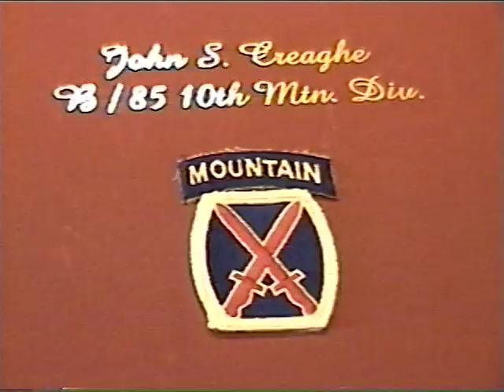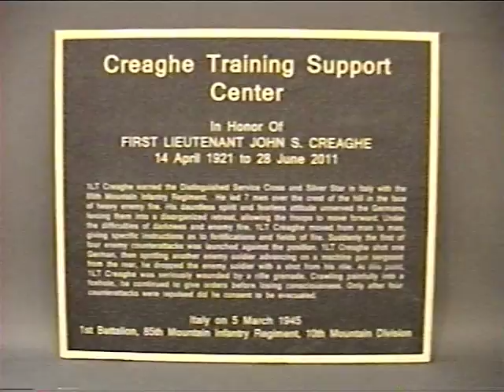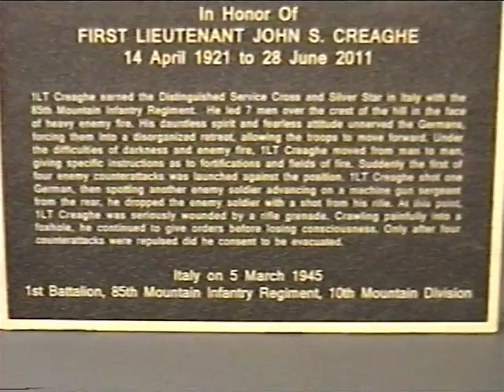John S. Creaghe Oral History - OH428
John Creaghe provided this oral history I 2004.

Biographical Information:
John Creaghe was born April 14, 1921 in Meeker, Colorado.  He enlisted in the Army in April of 1943 at the age of 22.  Creaghe began training for mountain and winter warfare at Camp Hale, Colorado, and was later transferred to Camp Swift, Texas, before shipping out to Italy.  He was initially assigned to the 85th Infantry Regiment, Headquarters, then to the 85th Infantry Regiment, Company G, and finally to Company B of the 85th.  He earned a Silver Star for his service near Mt. Gorgolesco, Italy, on February 20, 1945, and was wounded in action near della Spe on March 5, 1945.  He received a Distinguished Service Cross for his service in Italy.  He attained the rank of 1st Lieutenant.

Oral history discussion:
John S. Creaghe was a member of Company “B” of the 85th Regiment.  He came from Lamar, Colorado and was just completing college when the war broke out.  He tells of joining the army and his basic training at Camp Walters, Texas.  Upon completing his basic training he was chosen to attend OCS at Fort Benning, Georgia.  When he completed OCS he tells of volunteering to join the 10th Mountain Division.  He was sent to Camp Hale and he describes the conditions and his experiences while there.  He tells of going to at Camp Swift and his trip to Naples via the USS America.  He describes the quarters and the conditions.  Upon arriving in Naples he was transported to Pisa on a Landing Craft.  He describes an encounter with Italian soldiers who surrendered.  He tells of the battle on Gorgolesco and of killing German prisoners.  He received a Silver Star for the action on Gorgelesco.  He describes in detail the all out assault on Mount della Spe where he was wounded twice.  He was taken to an aid station where he describes his treatment and the surgery on his leg and hip.  He also lost sight in one eye.  From the aid station he was moved to a hospital for recuperation and was transferred to a hospital in Menlo Park, California. He received a Distinguished Service Cross for the combat at Mount della Spe. He was discharged and finished a degree in education, later to earn a PhD and taught at the University for his career.    The Polish and Italian Governments also awarded him the Cross of Valor. He names significant friends from his regiment who were killed in the war.

This oral history was digitized as part of the Council on Library and Information Resources (CLIR) Recordings at Risk grant project.